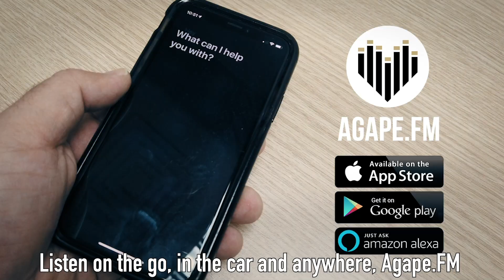Try our new Agape Radio app!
We're excited to offer our new Radio Agape App to Apple Alexa and Android devices!  Listen to the latest Israeli Worship and praise music in your car, at work on on your run!

Alexa skill